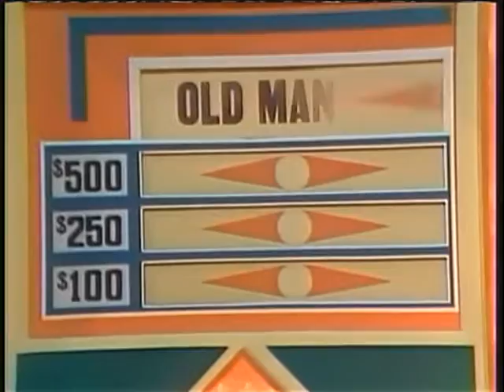Match Game '75 (May 30, 1975)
Gary Burghoff, Brett Somers, Charles Nelson Reilly, Madlyn Rhue, Richard Dawson, Betty White